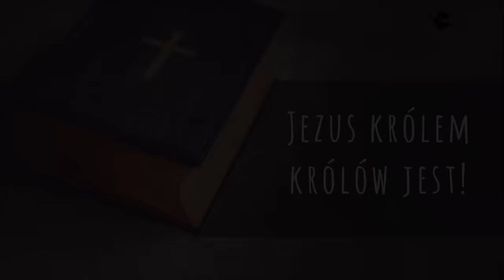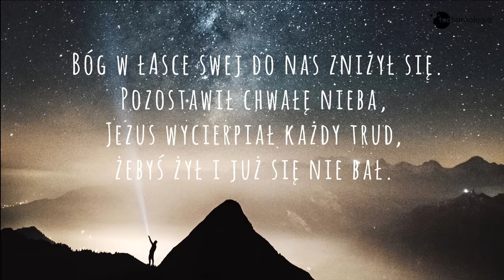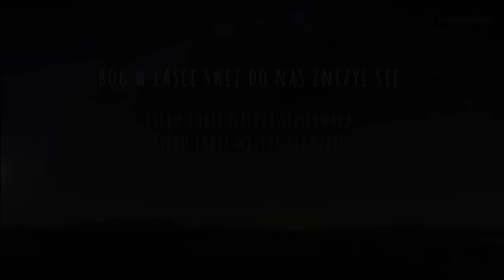Jego miłość (cover TGD) + modlitwa wstawiennicza ks. Teodor wyk. Aleksandra Nawrot 💗💗💗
Muzyczne uwielbienie - piosenki Teobańkologii. Kapitalny głos Oli i modlitwa uwolnienia kapłana - wybuchowe połączenie.
I piękna piosenka TGD "Jego miłość"...
Pozwól się nad sobą pomodlić o doświadczenie Bożej miłości, pozostaw w komentarzu intencję. ks. Teodor i wiele osob z róż różańcowych za Teobańkologie obiecują modlitwę.
Wykonanie: Aleksandra Nawrot
Pianino i realizacja: Dariusz Mróz, Darmari studio w Oleśnicy
Modlitwa wstawiennicza: ks. Teodor Sawielewicz

Pierwsza płyta Teobańkologii już jest dostępna. 🎶📀

Będzie banał, subskybuj kanał.
będzie teraz beznadziejny rym, bo pobieram apkę, daj pod tym filmem w górę łapkę :) ;)

W związku z pandemią modlimy się regularnie na tym kanale i na fanpejdżu "Teobańkologia" (nazwa pochodzi od imienia ks. Teodora, baniek, którymi się pasjonuje i "teologii", którą chce przekazać). CODZIENNIE O 20:30 BĘDZIE TRANSMISJA NA ŻYWO RÓŻAŃCA LUB INNEJ MODLITWY (w piątki droga krzyżowa) z tego kanału i zarazem z fanpejdżu . Idziemy w ten sposób za wskazaniem przewodniczącego Episkopatu Polski ks. abp Stanisława Gądeckiego. Dołącz do naszej wspólnoty modlitewnej - módl się z nami regularnie. Dołącz do kilkudziesięciu tysięcy ludzi, którzy już się modlą z ks. Teodorem. Zaproś swoich znajomych.

Będziemy się modlić o wygaśnięcie pandemii koronawirusa, za lekarzy i pielęgniarki, personel medyczny, za rządzących o mądre decyzje, o uwolnienie od lęku i spokój serca, za chorych, za zmarłych z powodu tego koronawirusa.

Znów będzie banał, posubskrybuj w końcu kanał ;)
Rymu nie bedzie, bo czeka mnie nauka, nie daj się prosić, daj w górę kciuka :)

Zajrzyj:
(kanał wokalistki na Youtubie - daj suba)